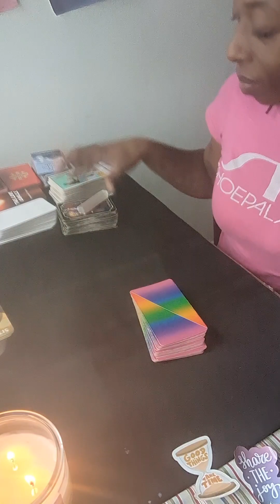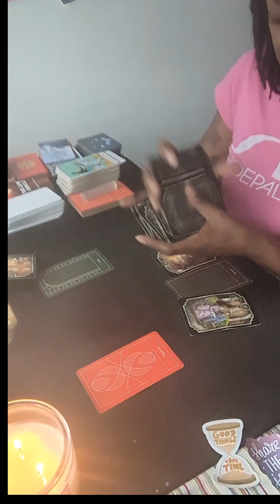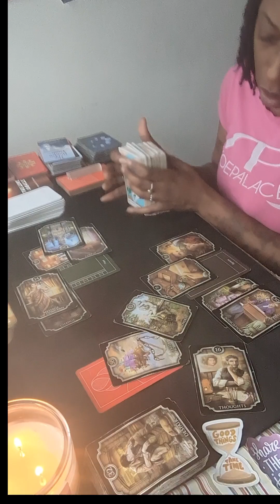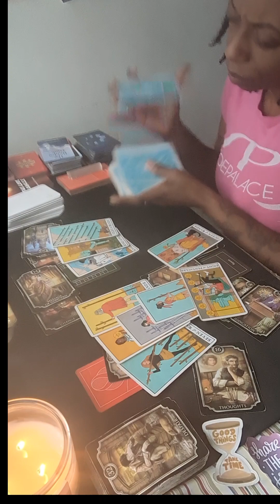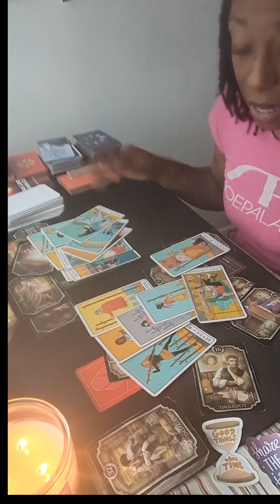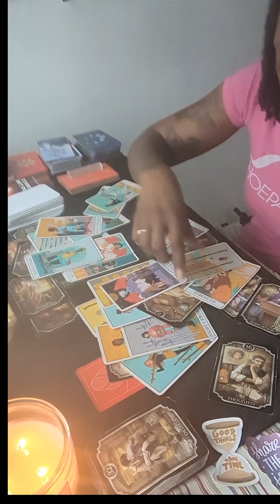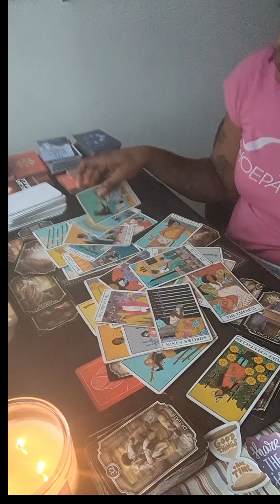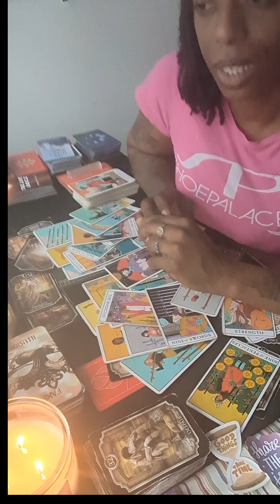THIS MFK🤦🏾‍♀️ HIDING A WHOLE MARRIAGE🤦🏾‍♀️🥴🤷🏾‍♀️